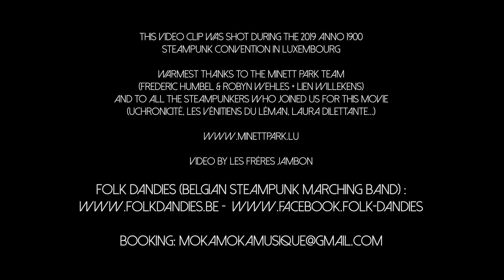John Henry - Folk Dandies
"John Henry" played by Folk Dandies, the belgian steampunk marching band. This video was shot during the Anno 1900 Steampunk Convention in Luxemburg.